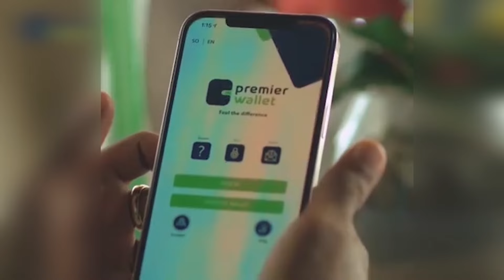Maxay ka wada hadleen MW Xasan Shiikh iyo Rutu.